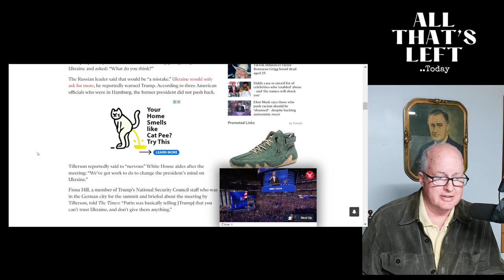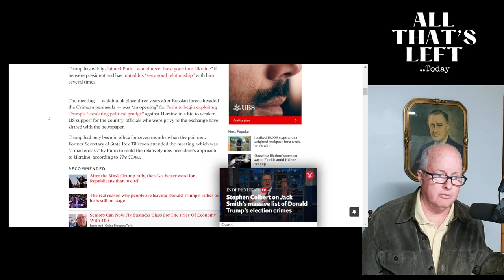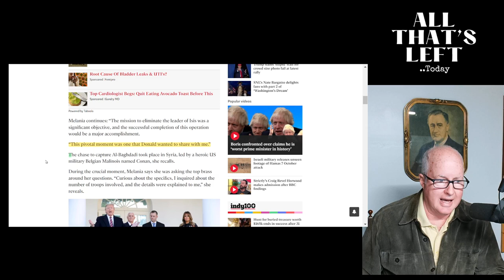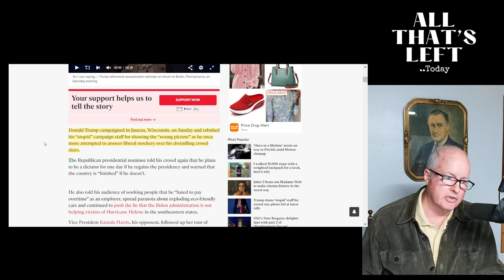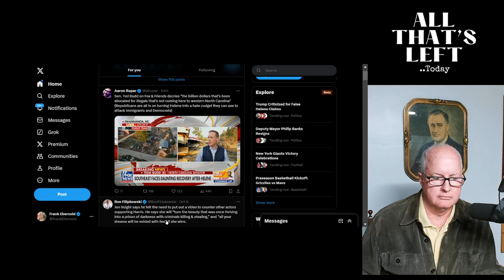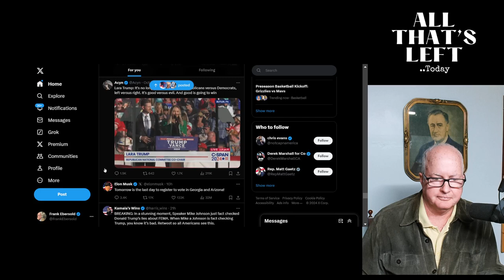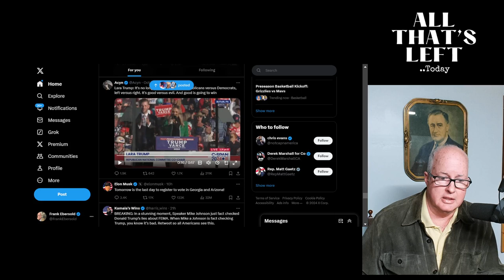Trump asked Putin if USA Should Help Ukraine?.. the Politics of Manipulation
In this episode, we delve into the controversial meeting between former President Donald Trump and Russian President Vladimir Putin in 2017, as reported by the New York Times. During this meeting, Trump sought Putin's advice on whether the U.S. should arm Ukraine, a move that raised eyebrows and sparked concerns about his judgment and foreign policy approach. With insights from Rex Tillerson, the then Secretary of State, we explore the implications of Trump's actions and the potential consequences of a second Trump administration.

The episode also touches on Melania Trump's upcoming memoir, which includes a surprising account of her involvement in a high-stakes military operation. As we discuss the broader context of Trump's handling of top-secret information, we consider the security risks posed by his actions.

Additionally, we examine Trump's recent campaign efforts and his ongoing narrative against FEMA's allocation of funds, highlighting the misinformation and political manipulation at play. We close with a commentary on Lara Trump's depiction of the political climate as a battle between good and evil, emphasizing the underlying tensions within the political landscape.